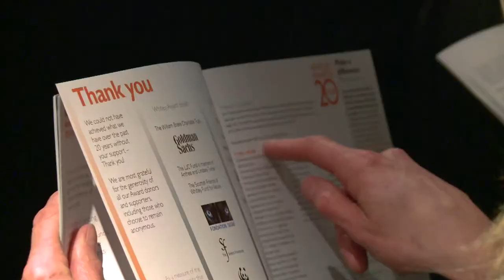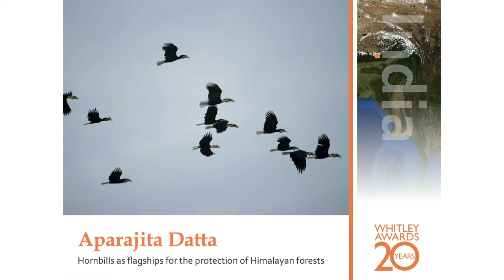Whitley Awards 2013 - 20th Anniversary Ceremony Highlights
Highlights from the 2013 Whitley Awards Ceremony held at the Royal Geographical Society on Thursday May 2nd. The Ceremony - celebrating the 20th Anniversary of the Whitley Awards - was hosted by Kate Humble. Awards were presented to winners by WFN Patron, HRH The Princess Royal.